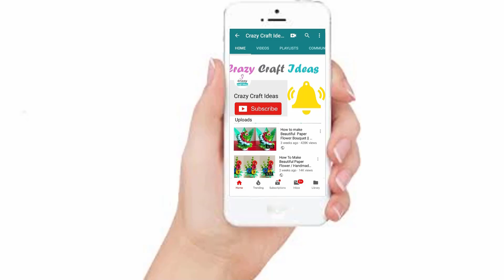How to make Paper Flower Bouquet |Paper Rose Flower Bouquet |floral decoration| Room Decoration Idea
paper flower bouquet / make paper floral decoration / diy flower bouquet paper

Dear paper flower Lover,In this video, i will show you,How to make Paper Flower Bouquet |Paper Rose Flower Bouquet |floral decoration| Room Decoration Idea step by step,if you enjoy please like,share it and don't forget to subscribe for more videos

Materials:
1.color paper
2.scissor
3.White Glue
4.Paper Stick
paperflowerbouquet bouquetft papercraft paperflowers flowermaking diy paperflowervase#decoration#

@Below some keyword to find the video , who love Craft

Follow us;

This video will make you crazy.you can watch videos for your entertainment.

YOU CAN ALSO  WATCH OF  MY OTHERS VIDEOS

paper craft origami and funny video .